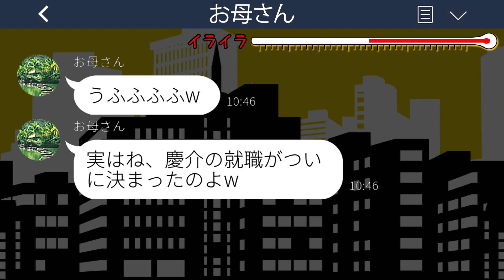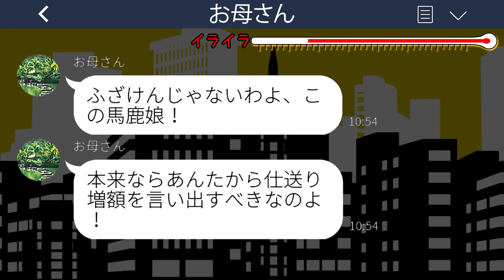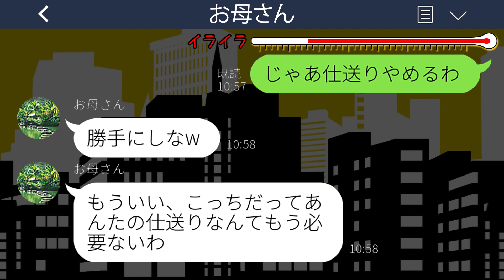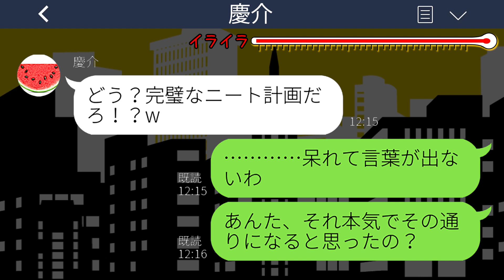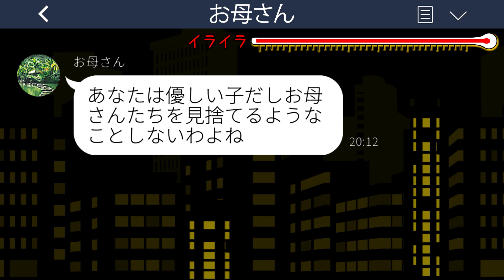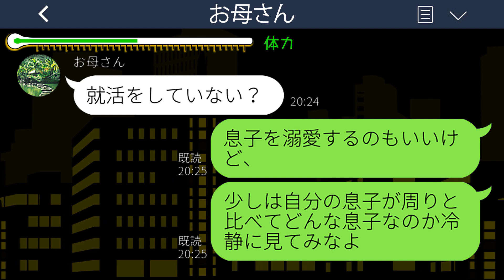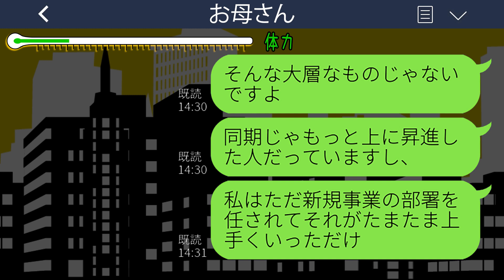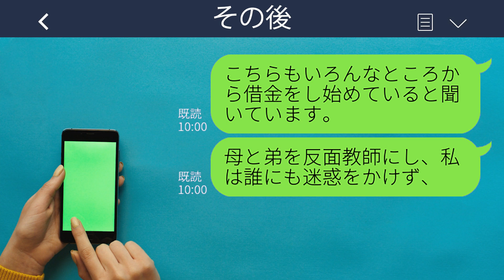【LINE】10年間毎月仕送りをしてきた私を見下し弟だけ溺愛する母親「10万程度で調子に乗るなw」→ブチギレて本当に仕送りをストップした結果www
【LINE】10年間毎月仕送りをしてきた私を見下し弟だけ溺愛する母親「10万程度で調子に乗るなw」→ブチギレて本当に仕送りをストップした結果wwwスカッとするライン動画配信中です！

mizutiroさん